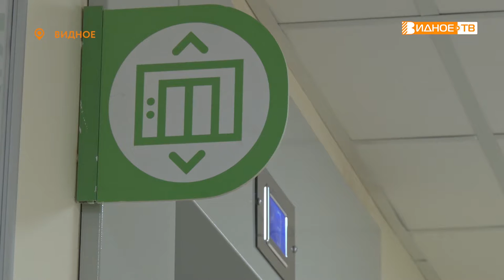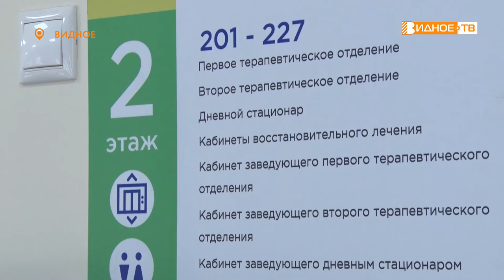ДЕНЬ БОРЬБЫ С ТУБЕРКУЛЁЗОМ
24-е марта – всемирный День борьбы с туберкулёзом. Чтобы привлечь внимание общественности к этой болезни, специалисты проводят лекции, флешмобы, семинары и другие мероприятия, направленные на получение расширенной информации о мерах профилактики и лечении недуга. Наш корреспондент Юлия Погосьян пообщалась с врачом Видновской поликлиники и узнала, как уберечь себя от этого заболевания.